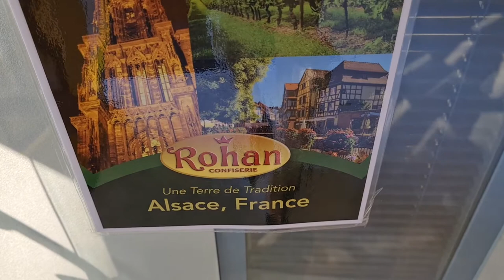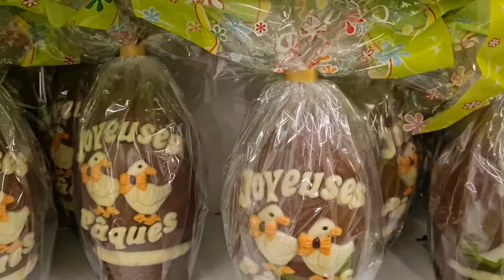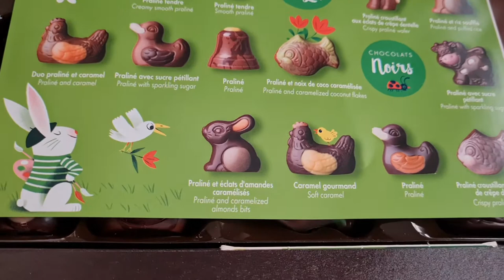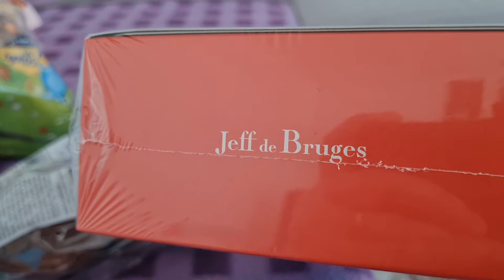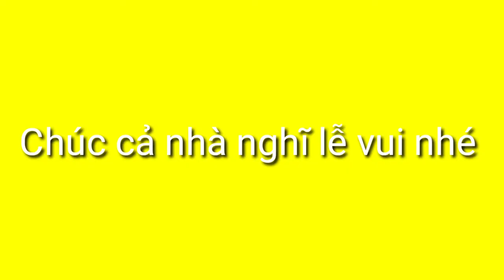Easter Day - Lễ phục sinh, dắt elyna đi mua kẹo giá rẻ tại hãng.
━☆ﾟ.*･｡ﾟ━

━☆ﾟ.*･｡ﾟ━

[VN] Xin chào cả nhà ( ^ ω ^ ) Lễ Phục Sinh chính là tên tiếng Việt của Easter Day và ý nghĩa của lễ này ở Việt Nam và nước ngoài hoàn toàn giống nhauva  là ngày lễ quan trọng của người theo đạo Thiên Chúa

━☆ﾟ.*･｡ﾟ━
Xin Chào cả nhà thân yêu hôm nay hai mẹ con mình đi hãng làm kẹo socolat để mua cho elyna những loại kẹo mà Lê phục sinh con Nít sẽ được nhận nhé..

Mình có người quen nói mua ngay tại hãng rẽ lắm nên đi lần đầu tiên cho biết ah ..Chúc cả nhà nghĩ lễ vui ve và ấm áp bên gia đình.

━☆ﾟ.*･｡ﾟ━

Time code :
0:00 Intro